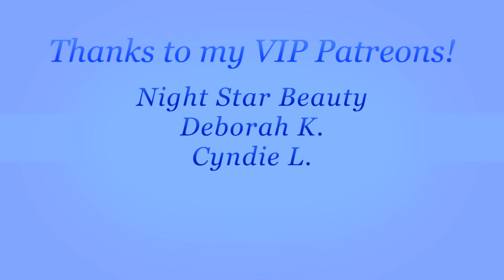Lisa Eldridge Enhancing Tint | Sculpt & Shade lip liners | Mascara | Kitten Flick Liner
Overview - I've been trying out the new Lisa Eldridge enhancing tint for the past two days. I've tried it using various applications and with different products. I also have the new pencils and the liquid liner and mascara. I also have another shade of the tint coming soon but wanted to get this review up to help you decide. I'll have an update with the new shade when I receive it.

00:00 Intro
00:14 Overview
01:14 Enhancing Tint
03:15 Skincare with the Tint
06:00 Tint Details - shades, ingredients, etc
08:00 Application
18:52 Sculpt & Shade pencils
24:00 Swatches
26:30 Application
28:50 Lip pencil with gloss
30:02 Kitten Flick liquid liner
31:10 Mascara
33:25 Final Thoughts on all the Products

You can find them here as well!

Cle de Peau
Liberty London
Neiman Marcus